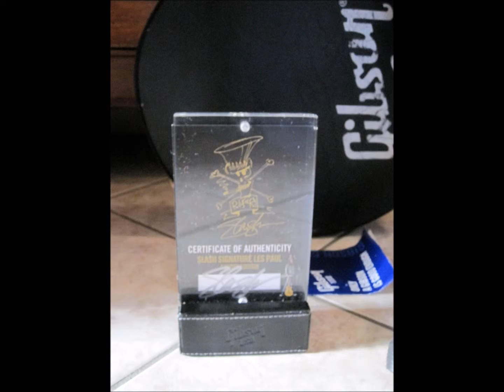[2008] Gibson USA Slash Les Paul Gold Top [1000 pieces]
Gibson USA Slash Les Paul Gold Top LIMITED EDITION 1000 pieces made in 2008. MORE INFO AT: